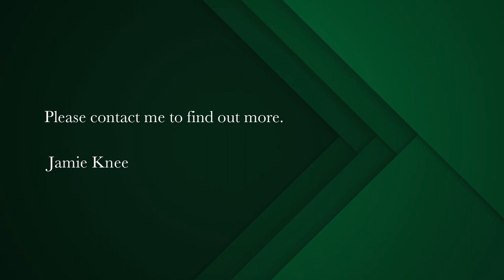5 bedroom house for sale in Langebaan Country Estate | Pam Golding Properties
The ideal layout  for families who want to separate the living and entertaining spaces from the private bedroom spaces. The upstairs living area provides a more open and communal space with the lounge with a gas fire place that opens out to a balcony with a braai, the wrap around kitchen flows onto the dining room and tv room which has stunning golf course views and a sun drenched niorth facing balcony, There is a main en-suite and a guest toilet occupying the upper

Two of the four downstairs bedrooms offer privacy and personal space, with two en-suite bedrooms having there own entrance and intimate outdoor space. The north facing water wise  garden is lush and manicured to perfection, garden lovers will be in their element,

Langebaan is fast becoming a residential destination of choice from all over the country and with working from becoming the new norm this home has the space and more.